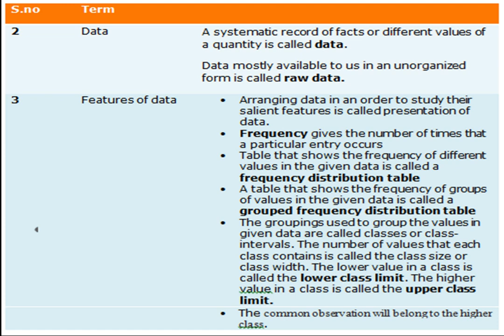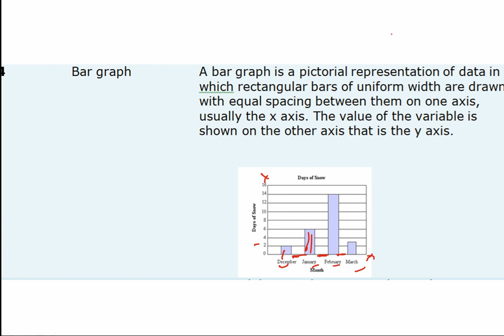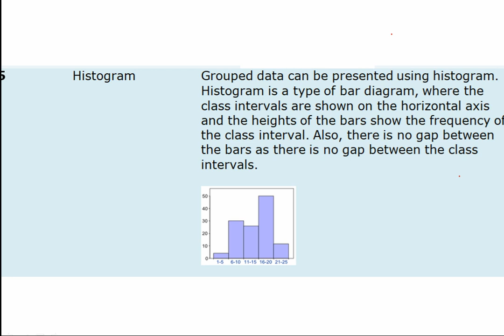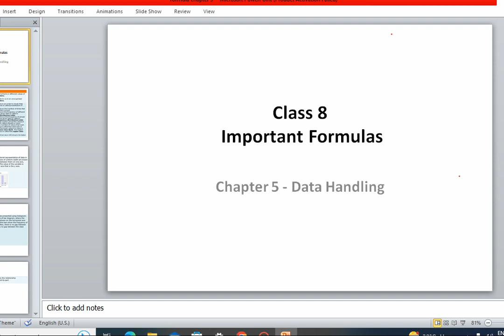Data Handling|Important Formulas+Concepts|Class 8 Maths NCERT